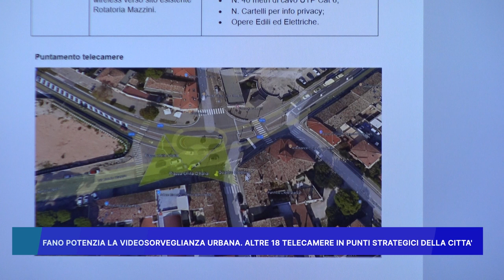FANO POTENZIA LA VIDEOSORVEGLIANZA URBANA, ALTRE 18 TELECAMERE IN PUNTI STRATEGICI DELLA CITTA'